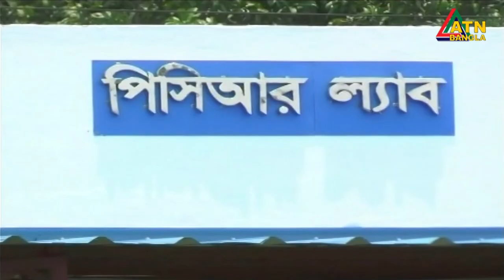এটিএন বাংলা দুপুর ৩ টার সংবাদ। 05.09.2020 | ATN Bangla 3 pm news